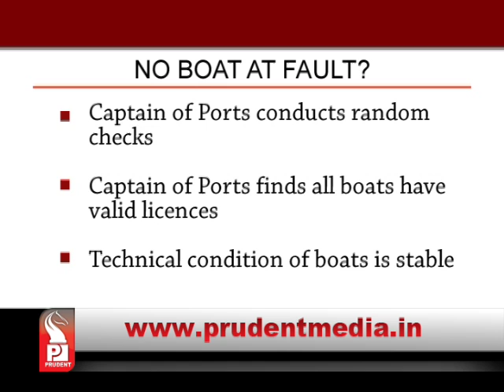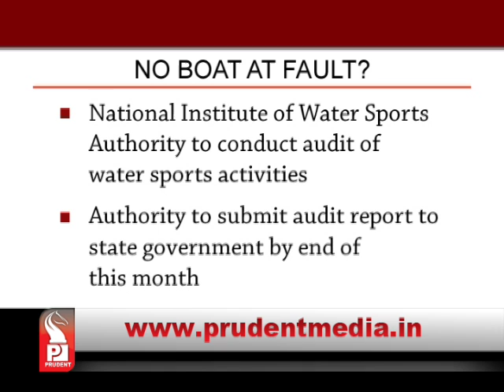Prudent Media English Prime 01 November 14 Part 2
Water sports activities in Goa have commenced. Captain of Port's in it's order dated 31st October, lifted the ban on all water sports activities.